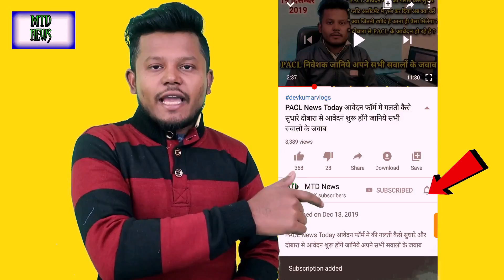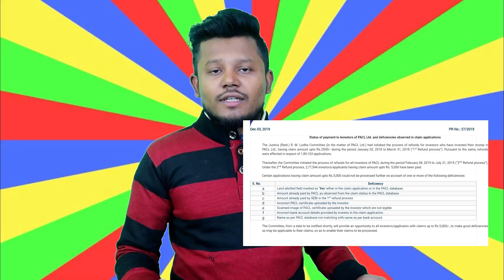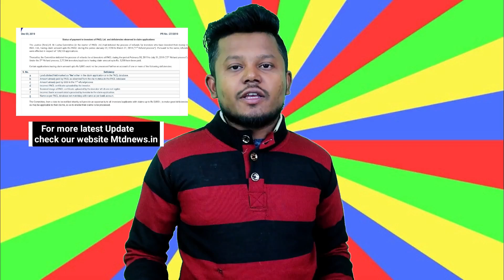PACL News Today अब मिलेगा 50 हज़ार वाले निवेशकों रिफण्ड SEBI New Notice Today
pacl ki taza khabar
PACL का नया नोटिस पढने के लिए निचे दिए गये लिंक पर क्लिक करें

दोस्तों हमारे फेसबुक पेज पर पहुचने के लिए निचे दिए गये लिंक पर क्लिक करें

दोस्तों PACL की रोजाना ताज़ा खबरों को पढने के लिए आप इस निचे दिए गये लिंक पर करें